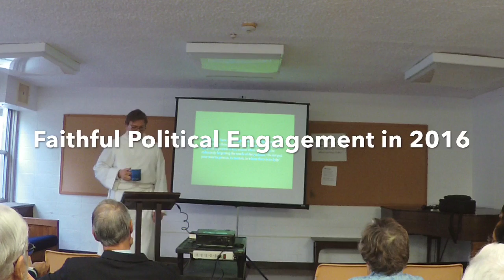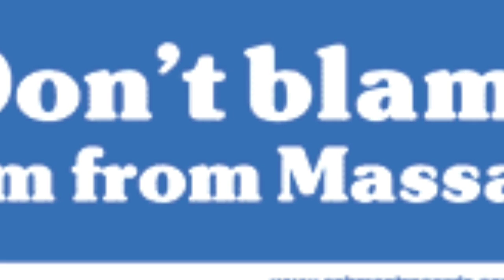"So that we might be like other nations" Part 2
"George Washington, the Book of Samuel, and the Election of 2016."

Scripture has quite a lot to say about politics. In particular, the Book of Samuel explores the seduction of power, the danger of misplaced loyalty, and the challenge of reconciling political engagement with our devotion to God. David Romanik of the Church of the Redeemer considers what this astonishingly relevant book has to say to people of faith about this election cycle and our common life.